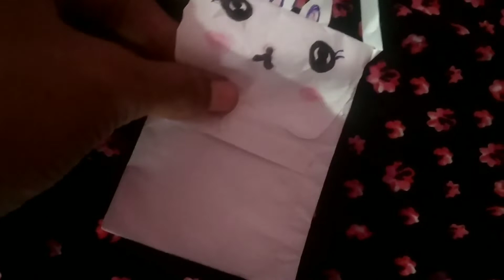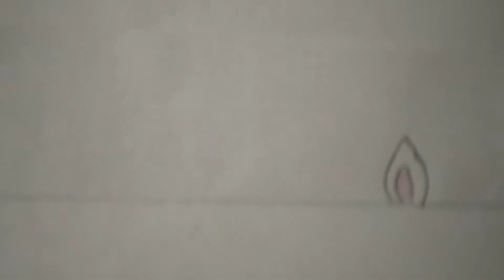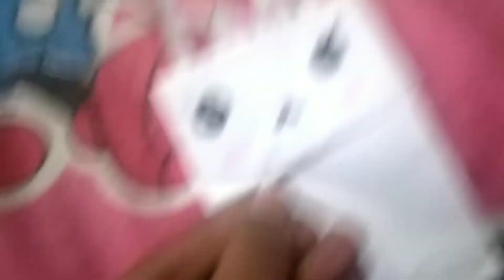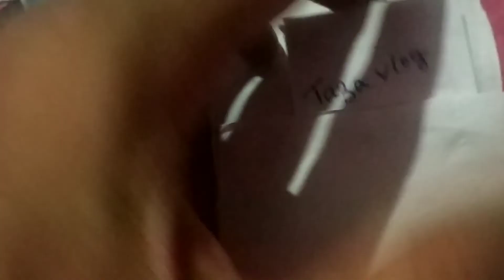how to make a paper bag|very easy